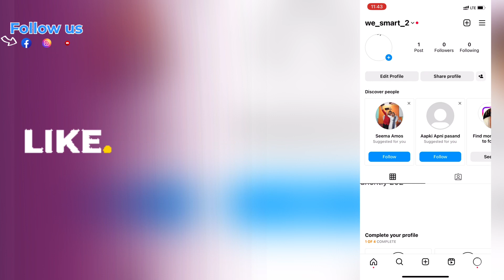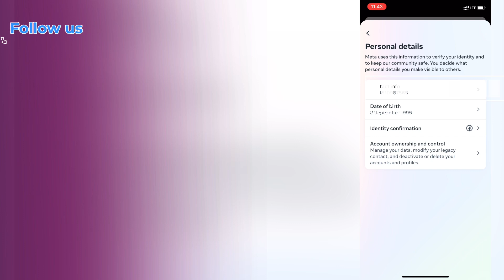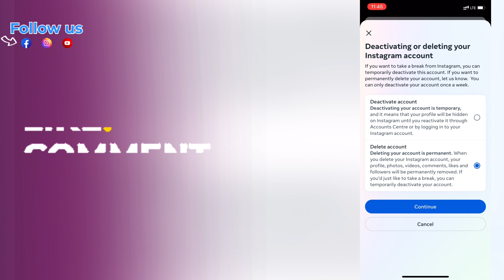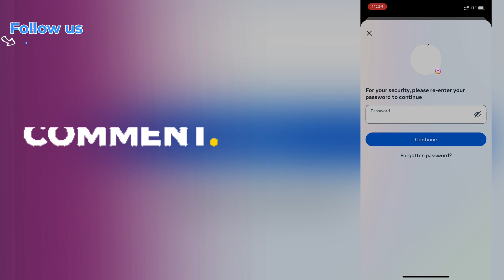Instagram Account Delete Kaise Kare Permanently | How To Delete Instagram Account 2023 | New Update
in this video i am gonna tell you How To Delete Instagram Account 2023 | Instagram Account Delete Kaise Kare Permanently | New Update or instagram ko deactivate kaise kare or how to delete instagram permanently or instagram account kaise band kare or instagram account deactivate or instagram deleted my account or to agar ap ye janana chahte hai ki insta id kaise delete kare to is video ko shuru se last tak jaroor dekhen.

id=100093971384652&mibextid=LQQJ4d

Your Quiry Cover In this Video

Mange By :- ​⁠ @Khursheedamos
From - Delhi NCR ( INDIA ) khursheedamos khursheedamosvlogs @khursheedamos @khursheedamosvlogs